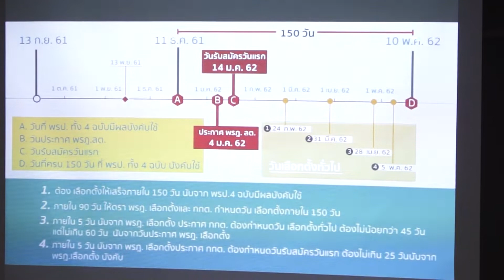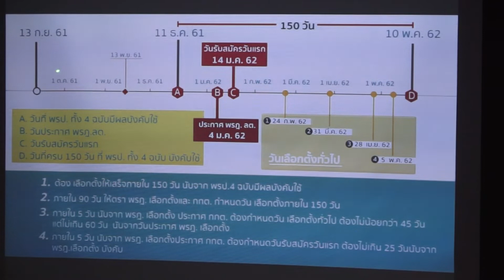กก.บห. ปชป. เรียกประชุมนัดแรก